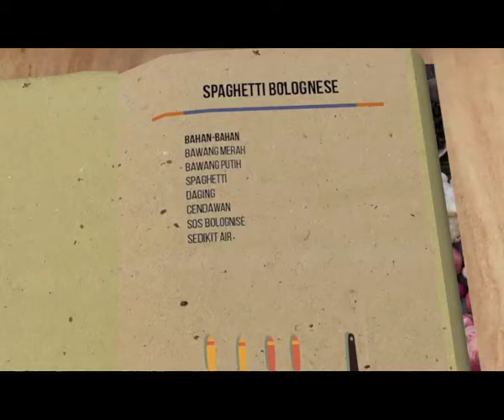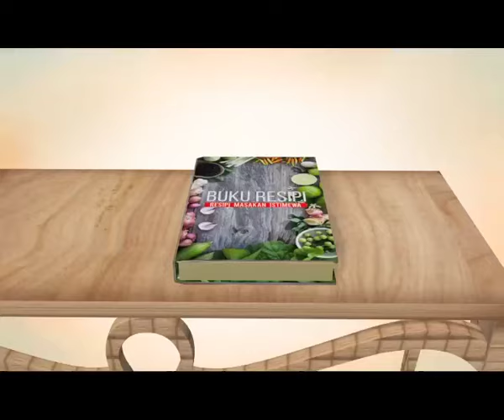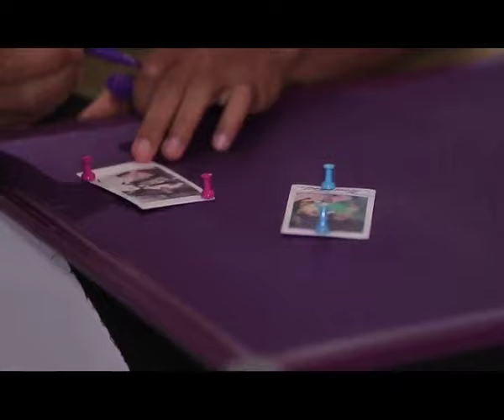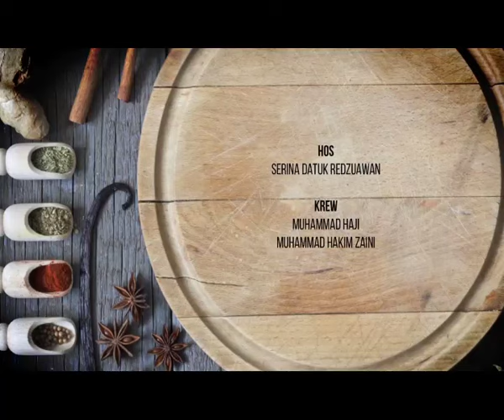Famous 2 Famous EPISOD 3 (Zulfahmi Khairuddin)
Famous 2 Famous, program terbaru berkonsepkan 'memasak dan bual bicara' setiap Khamis, 10.30 pagi di BNC saluran Astro 502, HyppTV 410 bersama pengacara yang tidak asing lagi, Serina Redzuawan.

Episod ketiga menampilkan tetamu jemputan, pelumba negara, Zulfahmi Khairuddin.